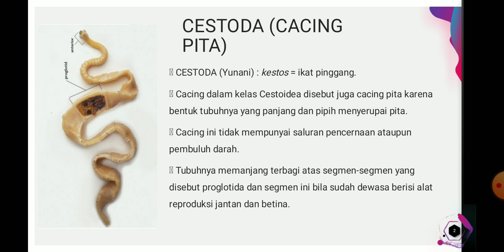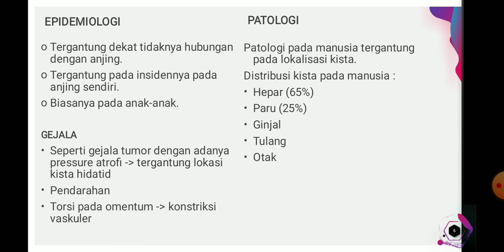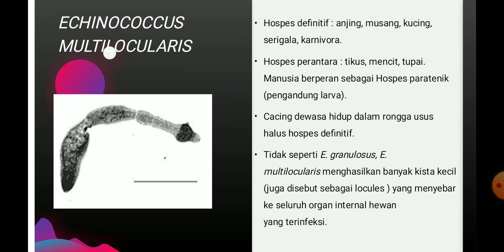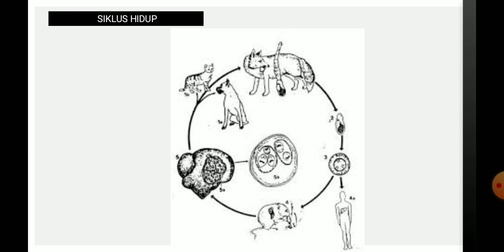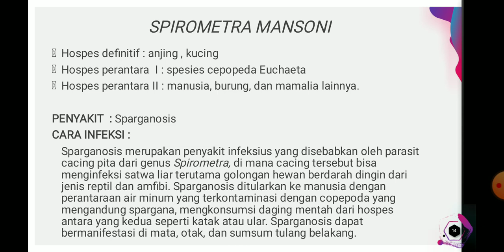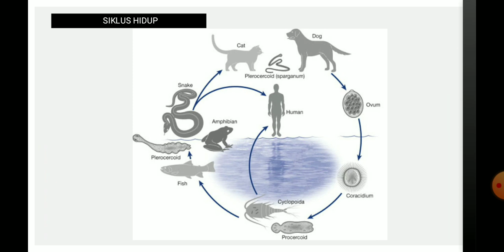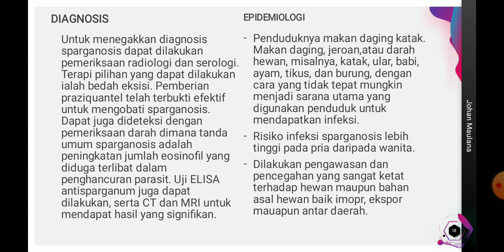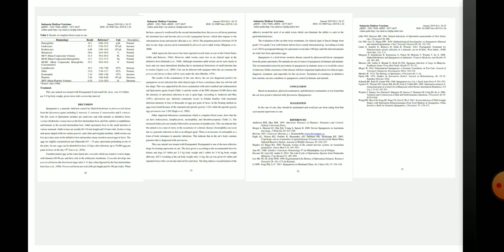Cestoda Jaringan - Aisyah Jasmin-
Pada umumnya cacing Cestoda mempunyai bentuk tubuh seperti pita, pipih
ke arah dorsoventral, dan mempunyai banyak ruas (segmen). Ukuran cacing cestoda sangat besar variasinya.